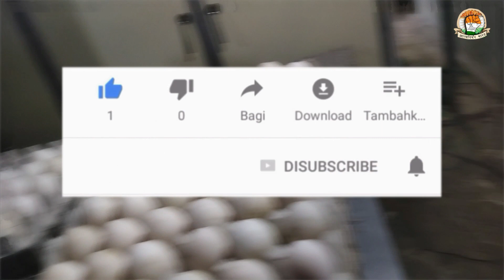बतख ओर देशी मुर्गी के लिए Duck and Hen Chiks plz call and whatsup